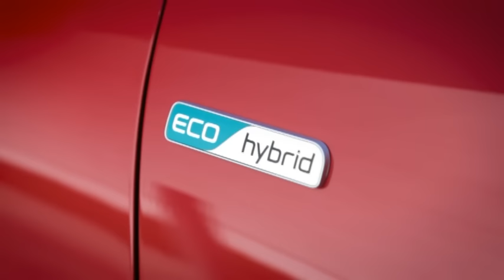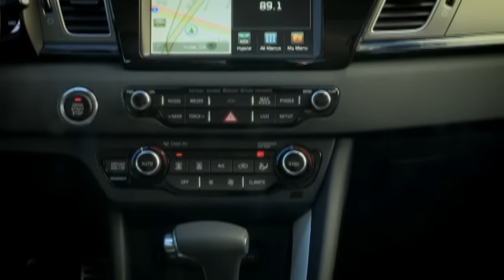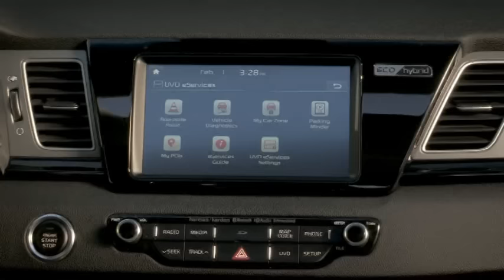2016 Kia Niro hybrid